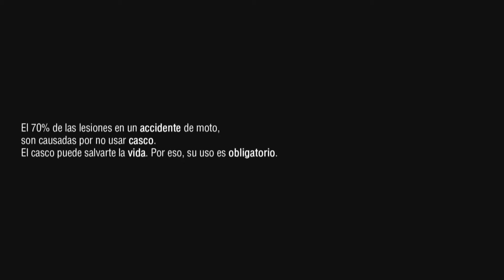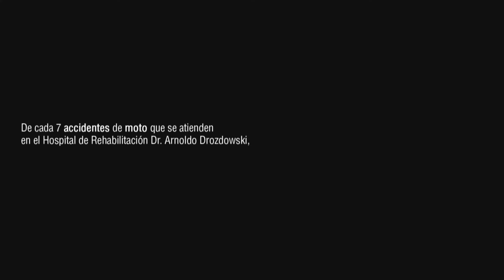Campaña de concientización vial – Caso 1. Usá el casco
Proyecto realizado en conjunto con la Dirección General de Seguridad Vial y Transporte (DGSVyT) perteneciente a la Municipalidad de Malvinas Argentinas y Dirección de Medios Audiovisuales de la Universidad Nacional de General Sarmiento (UNGS), con el objetivo de presentar 5 videos para la campaña de "Concientización vial" que lleva adelante el municipio. Los productos audiovisuales realizados se proyectan en la oficina de la DGSVyT, mientras el público espera para sacar o renovar su carnet de conducir.

La campaña de concientización vial, que pretende llegar a cabo la DGSVT, incluye ademas de los productos audiovisuales, piezas gráficas y campañas en los principales centros de mayor concentración de personas (shopping, cines, supermercados, lugares de esparcimiento, etc., etc.) dentro del Municipio de Malvinas Argentinas.

De cada 7 accidentes de moto que se atienden en el Hospital de Rehabilitación Dr. Arnoldo Drozdowski, 5 son graves y el resto va directo a la morgue.

Participan en este video
Matías Farias

Más información:
Dirección de Medios Audiovisuales UNGS